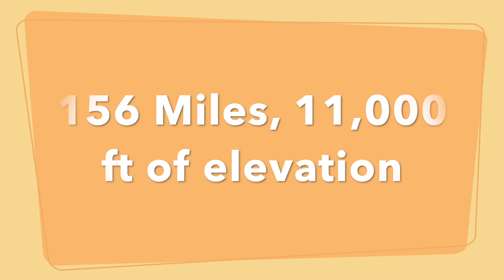Side by Side trip from Florence AZ to Mt Lemmon AZ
Short video with highlights of our 156 round trip run going from Florence AZ to Mt Lemmon.  Stay to the end and check out the spooky abandoned mine site.  Temps went from 96 to 40 at the top of Mt Lemmon